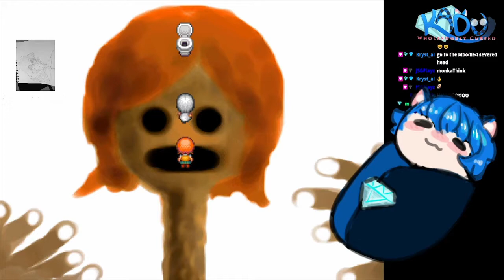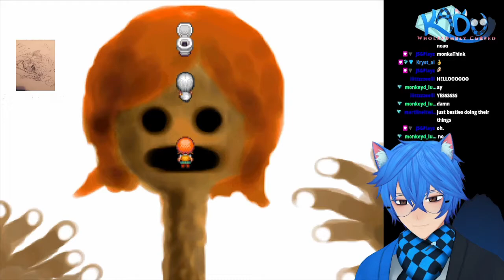The WEIRDEST Game Ive Ever Played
Toilet in Wonderland, what a name